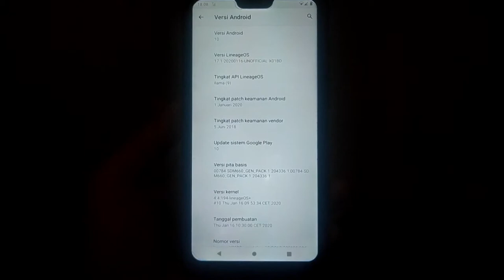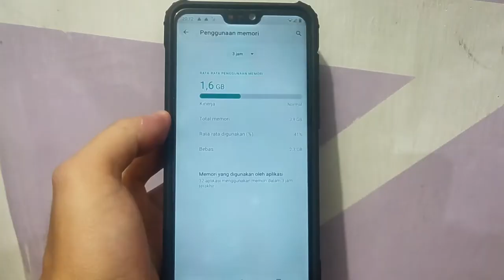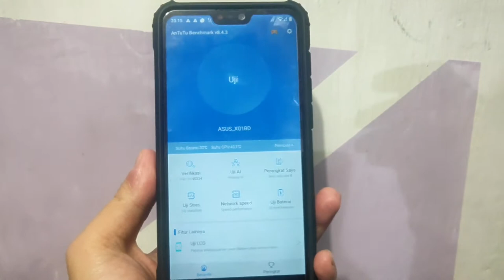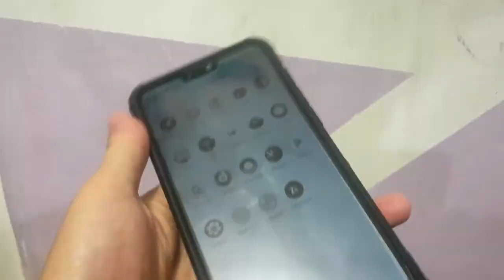Lineage 17 Os Asus Zenfone Max pro m2 || Test gaming Spongebob dan Genshin Impact